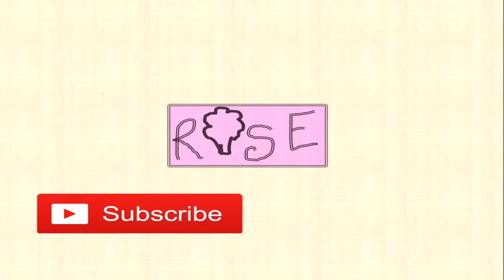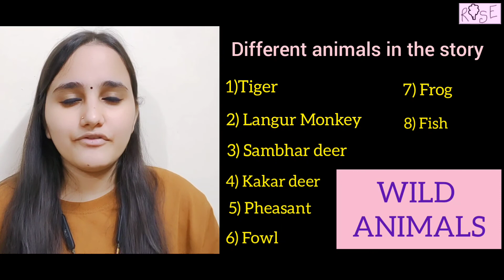Class 3 English Marigold Unit 7 | Little Tiger, Big Tiger | Story Narration| Rose Tree